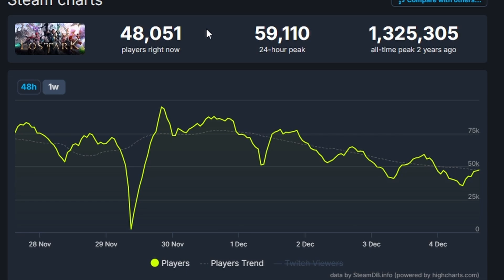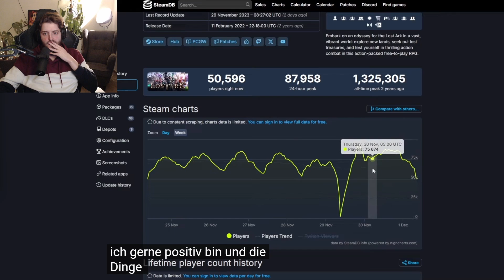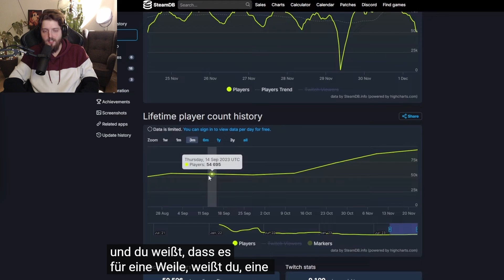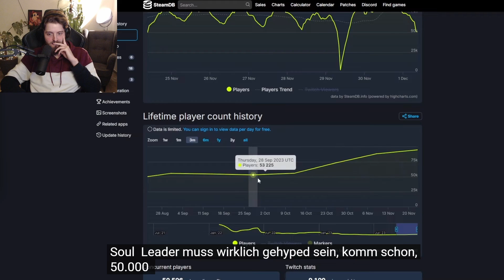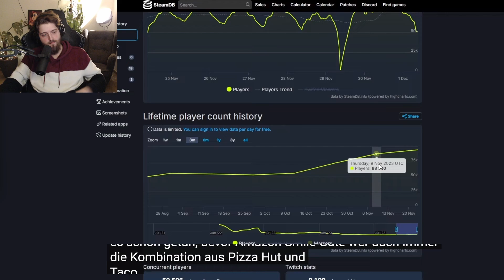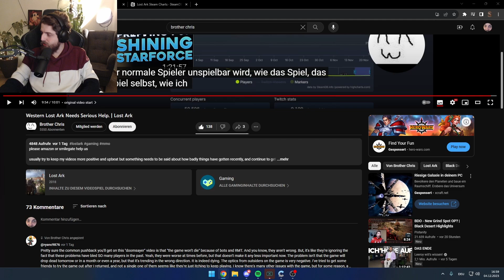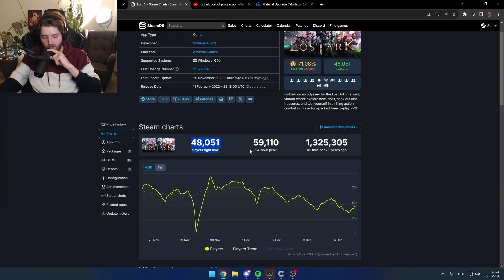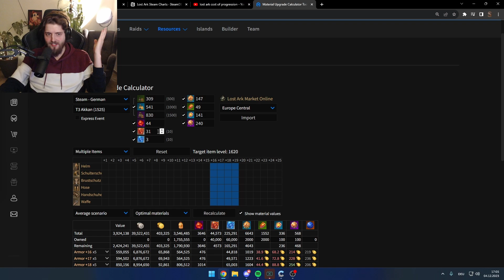Lost Ark braucht Hilfe. - Sender Reagiert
Lost Ark ist ein 2019 veröffentlichtes Computerspiel der südkoreanischen Entwickler Tripod Studio und Smilegate RPG. Das Spiel erschien als Free-to-play-Titel zunächst exklusiv in Südkorea. Es folgten die verzögerten Veröffentlichungen in Russland, Japan, Nordamerika und Europa (zuletzt im Februar 2022). Als Publisher fungieren Smilegate in Korea und Japan, VK in Russland sowie Amazon Games in Europa und Nordamerika.

Lost Ark vereint Elemente der Genres Action-Rollenspiel mit denen eines Massively Multiplayer Online Role-Playing Game (MMORPG) und wird daher auch als Action-MMORPG oder MMOARPG bezeichnet. Lost Ark wurde bei den Korea Game Awards 2019 mehrfach ausgezeichnet.